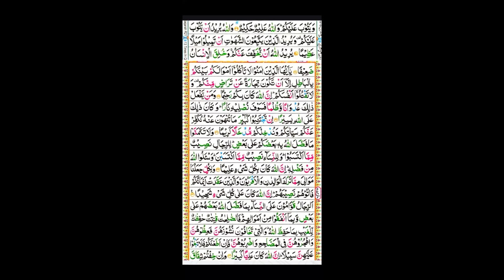Surah An Nissa Ayat #28-34 | ISHRAT SULTANA Tilawat with tajweed